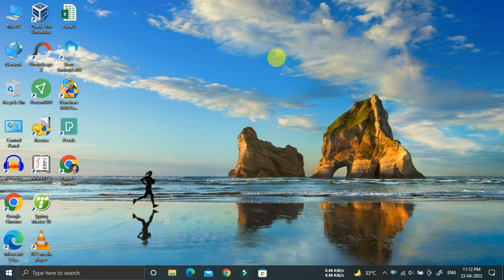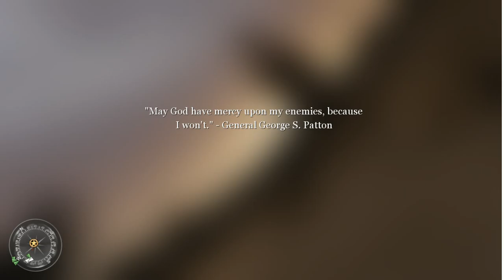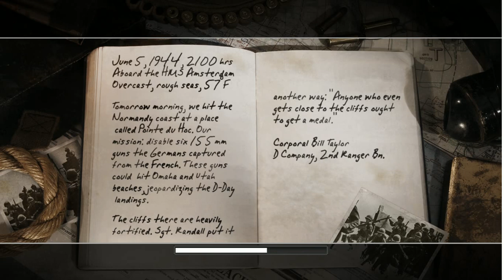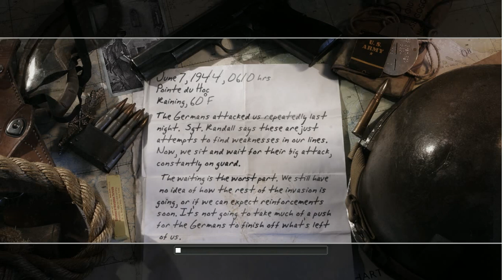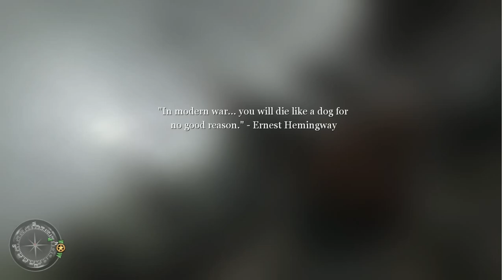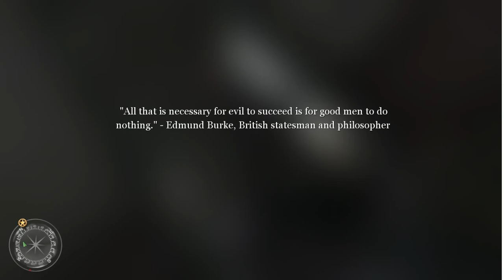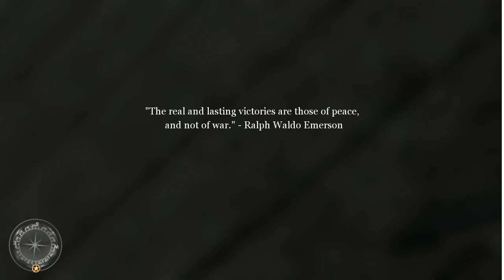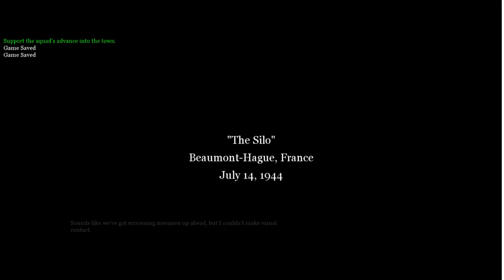Call of Duty 2 gameplay